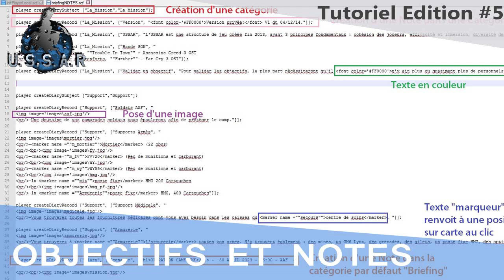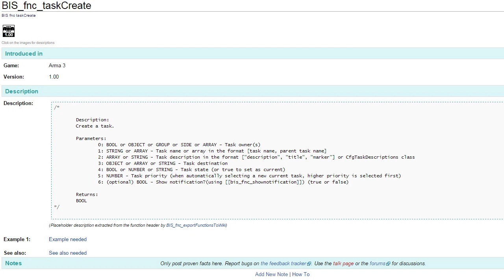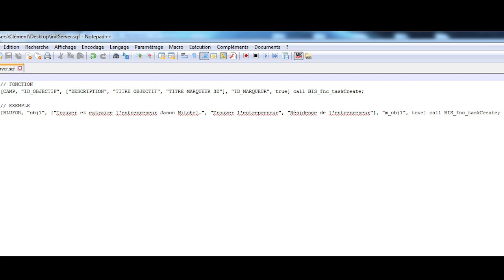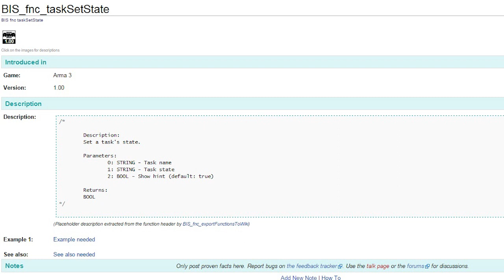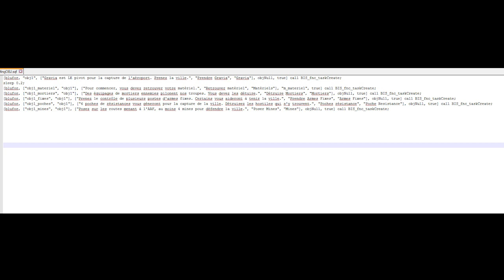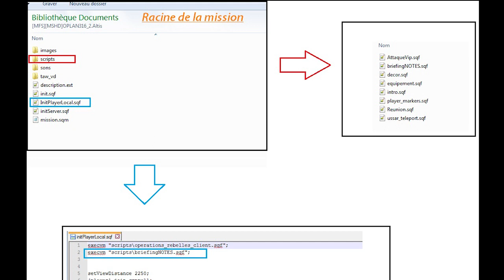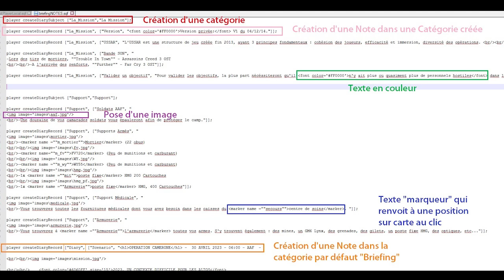Tutoriel Edition #5 - Briefing : Objectifs et Notes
Dans le cadre d'une série vidéo, nous vous proposons d'apprendre les bases de l'édition.

Cinquième Episode - Objectifs et Notes
Dans cette épisode je vous présente comment créer des objectifs et changer leur statut, avec une méthode optimisée et "JIP compatible" soit qui dispose d'effets également pour les joueurs joignant la partie pendant son déroulement. Je vous présente également comment mettre des notes, les organiser et donner quelques attributs au texte.

Sommaire :
00:00 Intro
00:48 Création d'un objectif
04:45 Changer statut d'un objectif
06:40 Objectif parent / sous-objectif
07:52 Présentation briefing
09:41 Organisation des dossiers et scripts
11:06 Présentation méthode pour Notes